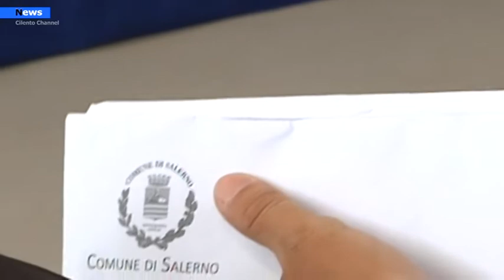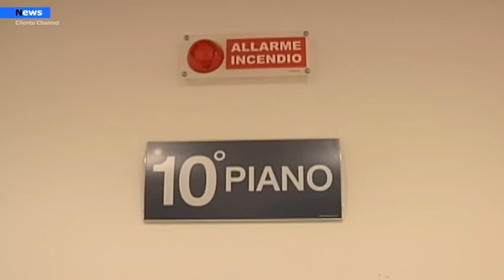Salerno, inchiesta Coop: Silenzio sul lungo interrogatorio di Zoccola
E’ stato secretato il lungo interrogatorio al quale nella giornata di ieri presso la Cittadella giudiziaria è stato sottoposto Vittorio Fiorenzo Zoccola, il presidente di una delle otto cooperative social, ma di fatto il gestore principale del sistema sul quale punta l’attenzione l’inchiesta della Procura di Salerno che ha portato in carcere Zoccola e ai domiciliari l’ex assessore alle politiche sociali del comune di Salerno, Nino Savastano ed il dirigente del settore ambiente Luca Caselli con l’accusa di aver realizzato una serie di irregolarità che consentiva alle cooperative con un giro di circa 200 lavoratori ed un valore di un milione e 600 mila euro l’anno di vincere tutti bandi relativi alla gestione di servizi vari, tra i quali la manutenzione del verde pubblico , ottenendo in cambio sostegno elettorale.